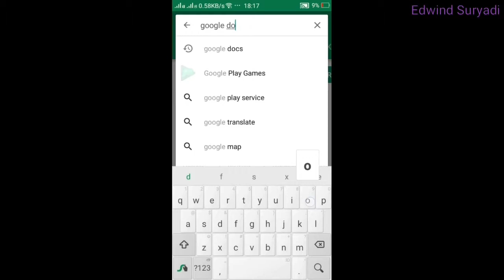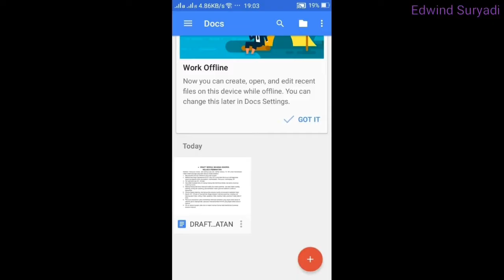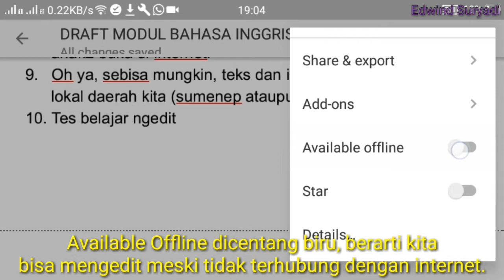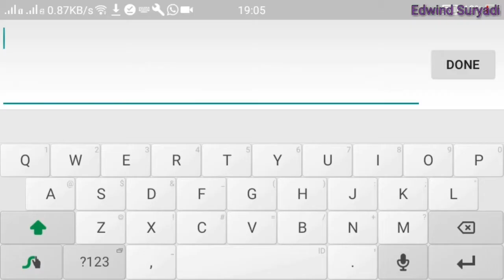PENDIDIKAN #3 MENGGUNAKAN GOOGLE DOCS MELALUI HP ANDROID - MENGEDIT DAN MEMBERI SARAN DOKUMEN